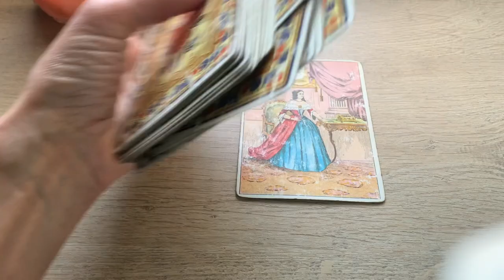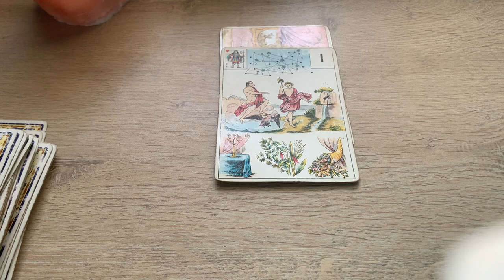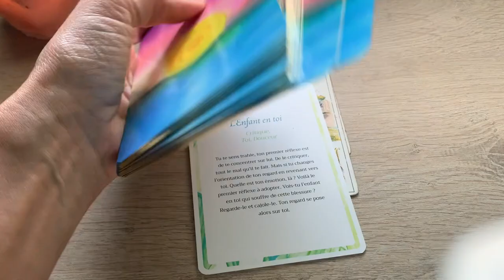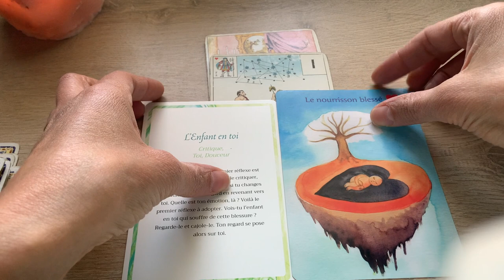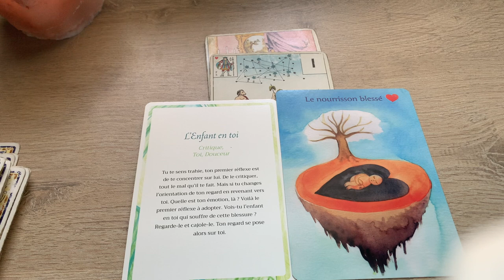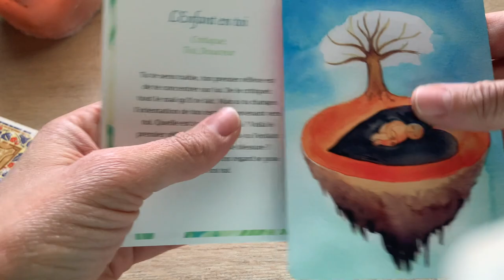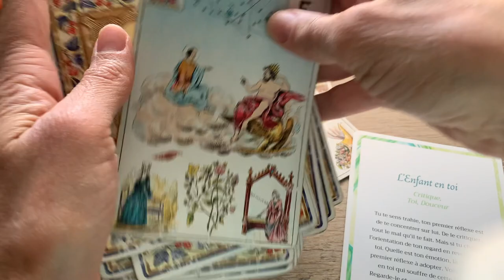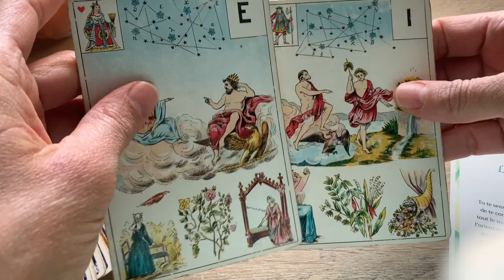AMOUR, DOUCEUR, TENDRESSE ! GUERISON DE LA BLESSURE. D'ABANDON